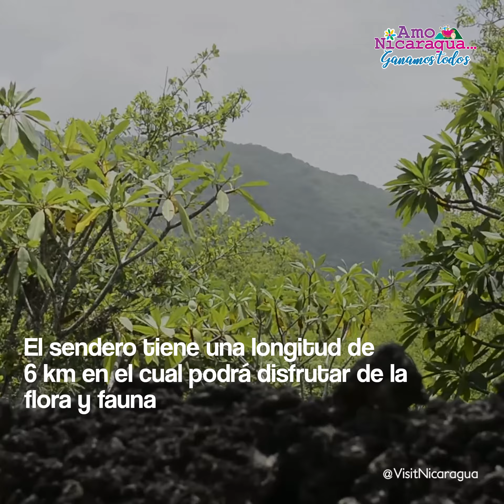Sendero Los Coyotes, volcán Masaya